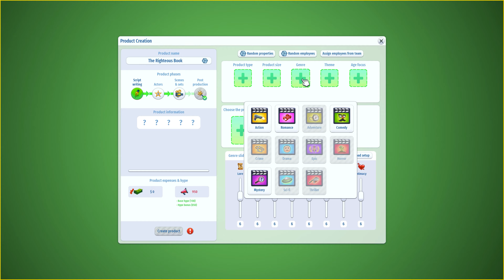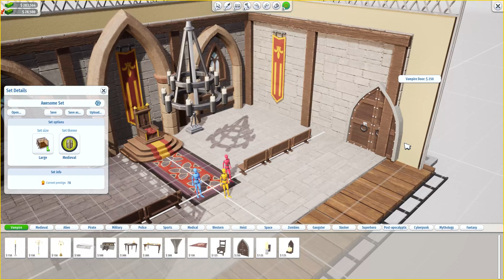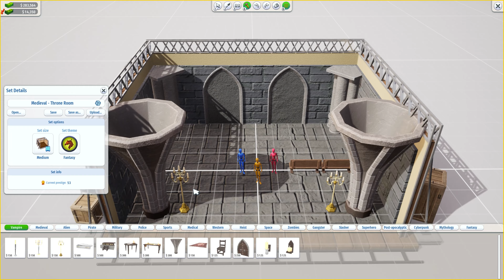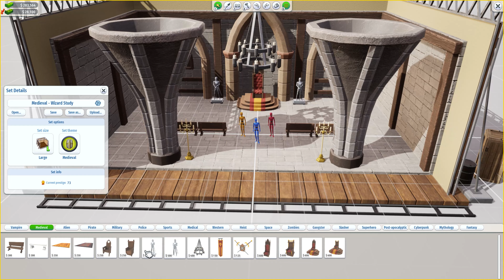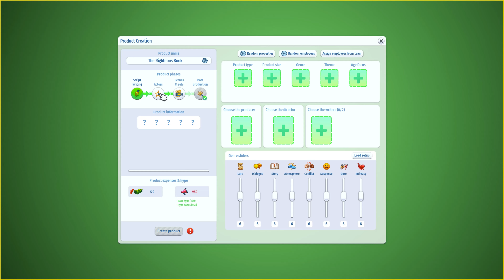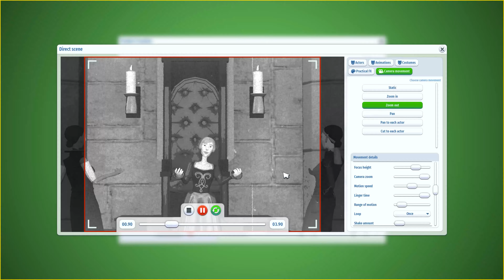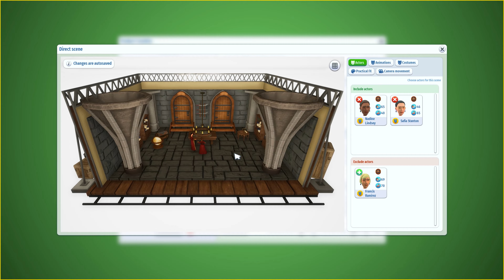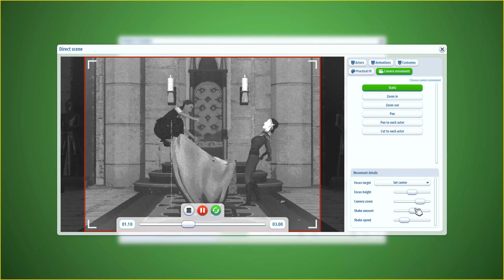Our BEST Movie Yet! | Blockbuster Inc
It's time to make out Medieval EPIC!

Create cozy islands while completing objectives to unlock new items & tools. Adjust the quantity of bridges, the maximum height of the terrain, and meticulously tweak configurations to create unique island worlds!

Experience the feeling of painting the landscape, adjusting the island’s size and coastline with meticulous detail. Add trees, houses, bridges, rocks, animals, and much more!

The procedural toolset allows for detailed adjustments to be made for all facets of the island’s development. Adjust the quantity of bridges, the maximum height of the terrain, and even the proximity of trees to one another.

You’ll spend hours tweaking all the configurations to generate uniquely enthralling island worlds!